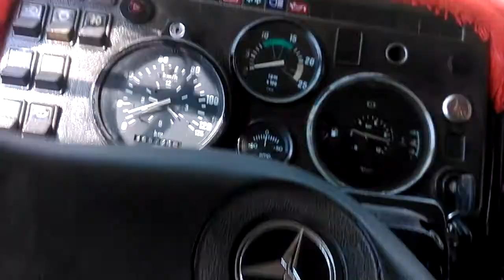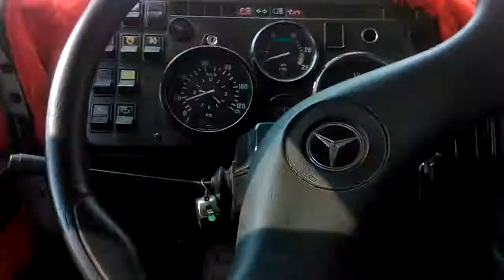Cruzando marcha no mulao mb 1525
Mb 1525 saindo carregado com 17 m de areia